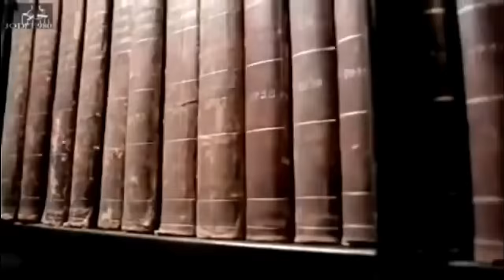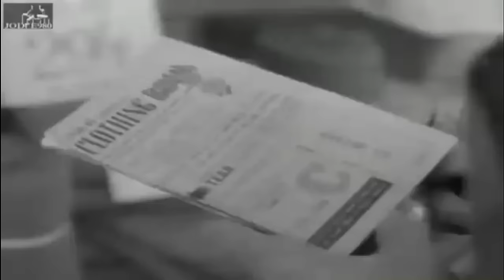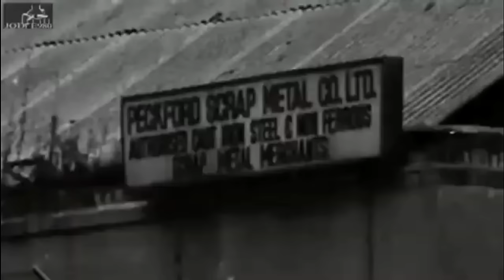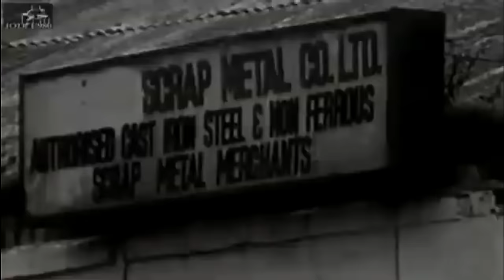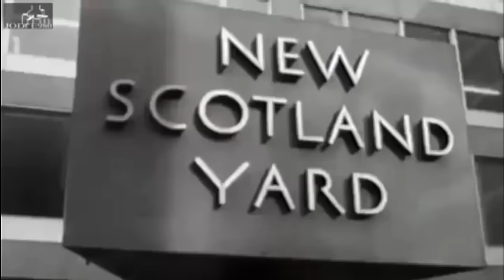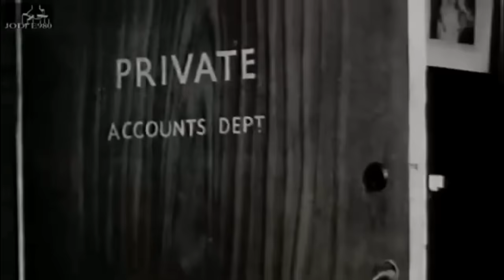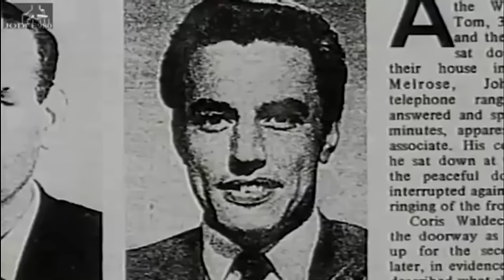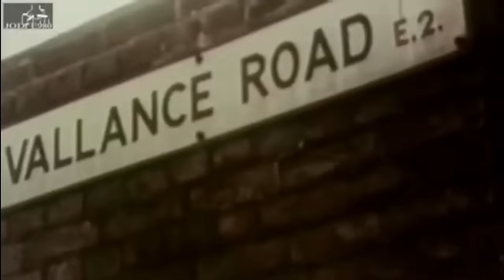Real Crime -THE RICHARDSONS - The Gang The Krays Feared.